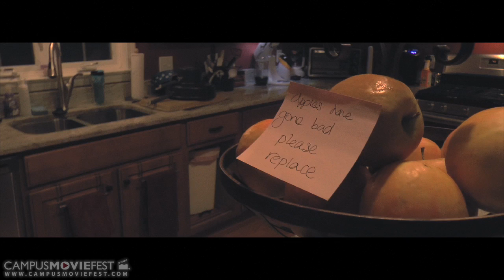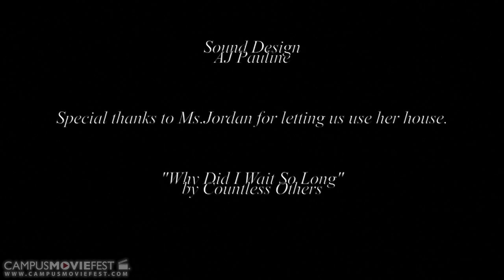Words She'll Never Say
When Amanda starts leaving notes around the house, Eric can't help but be frustrated by his girlfriends lack of communication.

Created by Duly Noted at Fitchburg State University in 2014 as part of Campus MovieFest, the world's largest student film festival.

Words She'll Never Say Cast & Crew :
Kellie Jordan - Captain
with
AJ Pauline - Actor, Editor
Vicki Page - Costume & Make Up Design
Mike Allen - Cinematographer
Kassy Gonet - Actor